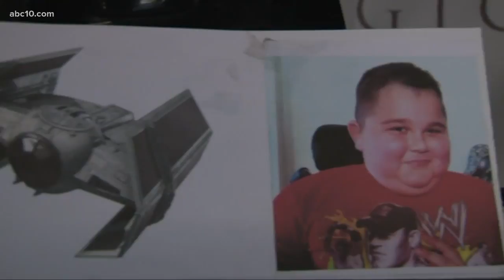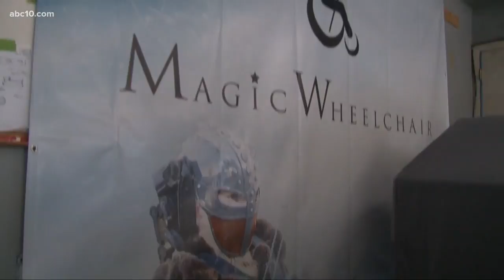Stockton boy getting Darth Vader transformation for StocktonCon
Xavier Valero, 12, is a young man of few words. When asked how he will feel dressed up as his favorite Star Wars character, Darth Vader, he had one simple response: "Amazing!"